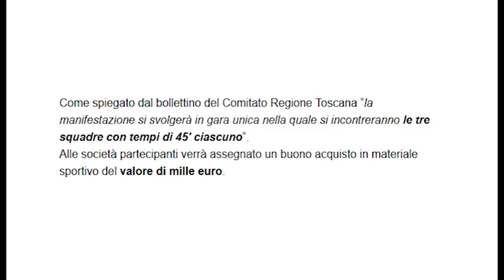Supercoppa Eccellenza, ecco il triangolare. In campo Montevarchi e Baldaccio